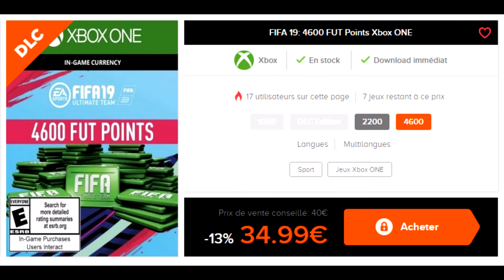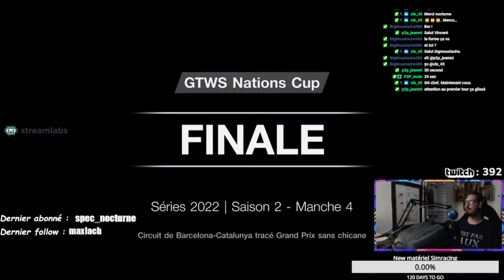GTWS Nation Cup - La Mercedes contre tous - S2-M4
*Merci de m'avoir regardé, je vous fais de gros poutous les players !!*
Jouer solo c'est bien, mais jouer à deux c'est mieux !!